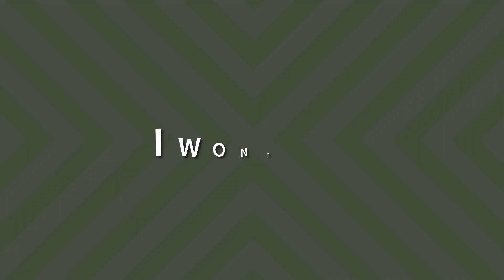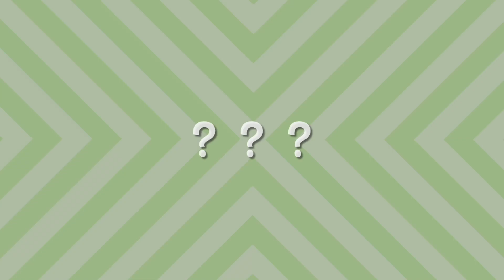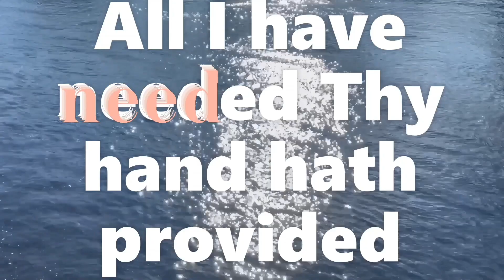Church for Littles: The Lost Son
Join Mother Moose and all your Nampa First friends as we learn about the Prodigal Son. We'll play a game, do a craft, sing some songs, and more!

Parents: This video is intended to assist you with your family's faith formation at home. Watch the video, read the Bible story, do the activities together, then join us at church on Sunday*, we will reinforce what you have been learning together all week!
*Nampa First Church of the Nazarene; nampafirst.org